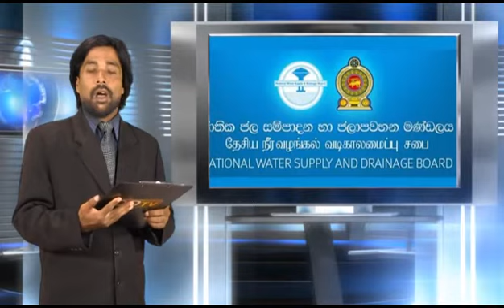இலங்கைக்கும் இந்தியாவுக்குமிடையில் பாலமமைப்பது...DDTV sri lanka tamil news 13.04.2016